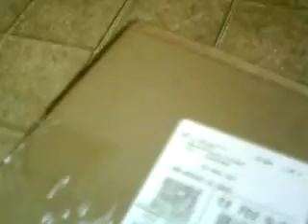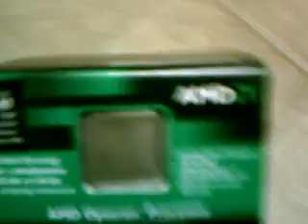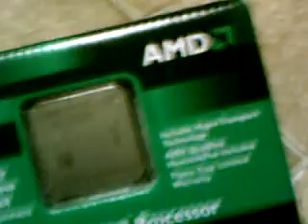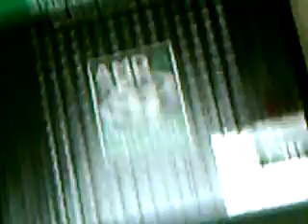Socket 939 Upgrade Part 1 of 2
Inventory of "new" parts to upgrade my Asus Socket 939 mobo. Shown is an Opteron 180, MSI 8800GT @660mhz and Zalman 9500 heatsink. Not shown is a 550w power supply, my Asus A8N Sli Deluxe Motherboard, and 3Gb of PC 3200 Memory under Windows XP.